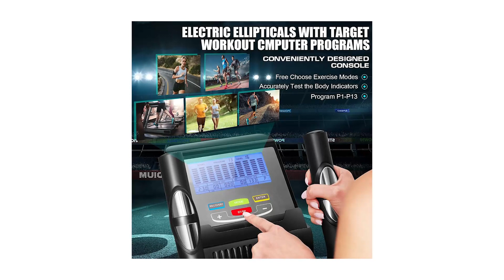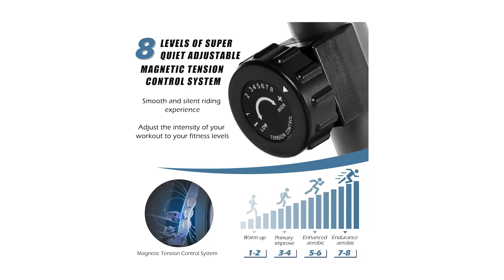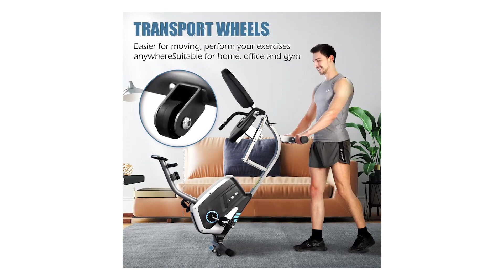» Migliore 3 Biciclette Ellittiche 2023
Il vincitore della qualità è l' DYB Indoor Cyclette.

Più pesante è il volano, più liscia è la guida! Progettati per velocità e stabilità, i volani generano maggiore slancio per un periodo di tempo più lungo, mantenendo i movimenti aggiornati.
Indipendentemente dalla velocità o dal livello di resistenza, non ci saranno più jitter e movimenti di fuga.
Piacevole esperienza di pedalata: l'impugnatura in spugna di gomma della cyclette offre una comoda esperienza di guida e prolunga il tempo di guida.
I pedali a gabbia impediscono ai piedi di scivolare e offrono maggiore sostegno quando si calpestano. Le biciclette reclinate possono supportare fino a 220 libbre.

Suggerimento: quando si è in piedi accanto alla moto, il sedile deve avere la stessa altezza dell'osso dell'anca. Questo permette al ginocchio di essere completamente esteso con ogni corsa del pedale.

L'alternativa è il Profun Bicicletta.

Fornisce livelli di forza doppi rispetto ai prodotti ordinari, sensazione morbida grazie al volante da 16 libbre e all'elevato rapporto di trasmissione, non è necessaria alcuna fonte elettrica.
Il telaio principale Funmily è realizzato in un tubo in acciaio commerciale extra spesso da 8,2 x 5,3 cm. La base resistente contribuisce a una stabilità e una capacità di carico eccezionali.
Abbiamo sviluppato il sistema magnetico di ultima tecnologia ed elimina il rumore, anche controllando il suono a 20 dB anche dopo milioni di allenamenti. Nessun disagio al lavoro, leggere e dormire a casa.
Il monitor digitale mostra tempo, velocità, distanza, calorie e polso. Tutti i dati sono doppiamente calibrati da algoritmi seri, che ti chiariranno l'effetto dell'allenamento per creare un programma di allenamento più accurato per raggiungere il tuo obiettivo di allenamento.
Promettiamo di fornire un servizio a vita alla tua macchina ellittica. Pagheremo tutti i costi di sostituzione se i clienti hanno bisogno di sostituzioni.
Il vincitore del premio è l' ISE SY 6801.

Si adotta l'acciaio inossidabile di alta qualità per garantire durabilità di ISE bicicletta da spinning. Dotata di pratiche ruote integrate e spinge in fretta, in modo da poter spostare e memorizzare nella vostra casa facilmente.
Lo schermo LCD della ISE cyclette non verticale non solo visualizza tempo, distanza, calorie bruciate, frequenza cardiaca, e grazie al sensore della frequenza cardiaca sul manubrio ma anche permettendo di controllare il vostro frequenza cardiaca.
Con 8 livelli regolabili di resistenza magnetica e la massa inerziale 8 kg, è possibile eseguire un lavoro specifico nei muscoli degli arti inferiori.
La portata massima: 120 Kg. Regolando la posizione del sedile, ergonomico ISE bicicletta può essere adatto per persone con un'altezza di 145 -190 cm.
all'interno sono presenti dei magneti per il controllo della resistenza della cyclette ISE, che ha reso molto silenzioso il SY-6801 durante l'allenamento.